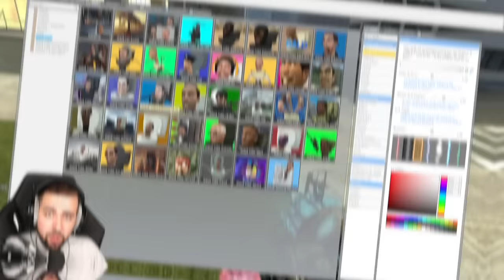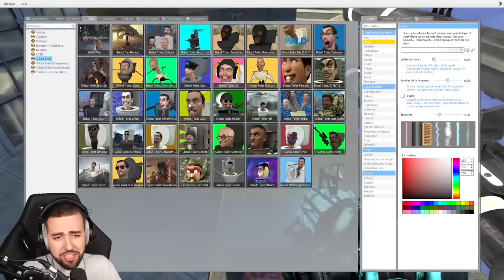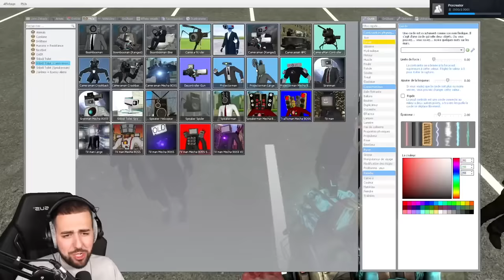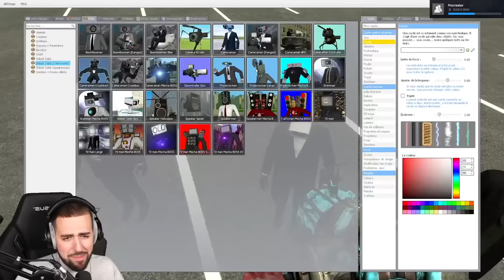SIMULATEUR DE BATAILLE SKIBIDI TOILET ULTRA RÉALISTE ! SKIBIDI TOILET BOSS vs TV MAN BOSS !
Aujourd'hui nouvelle vidéo de Diabolo dans laquelle Diabolo joue à un simulateur de bataille Skibidi Toilet ultra réaliste sur Garry's mod ! Diabolo va faire affronter les nouveaux boss Skibidi Toilet vs les nouveaux boss TV Man ! Une vidéo simulateur de guerre Skibidi Toilet ultra réaliste avec les Skibidi Toilet boss, TV Man boss et Speakerman boss dans le jeu gmod : Une bataille épic Skibidi Toilet !

DIABOLO